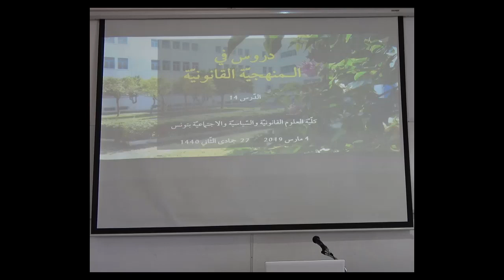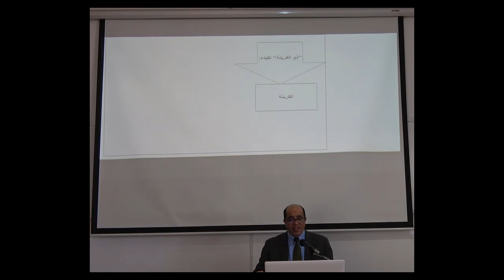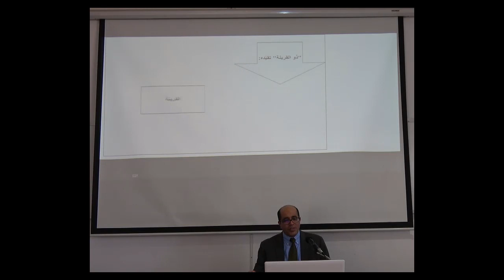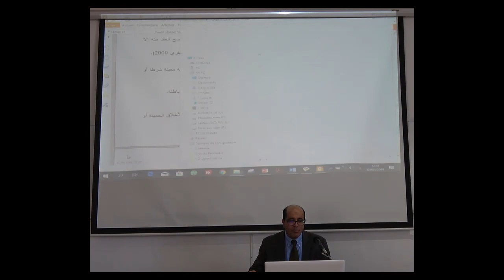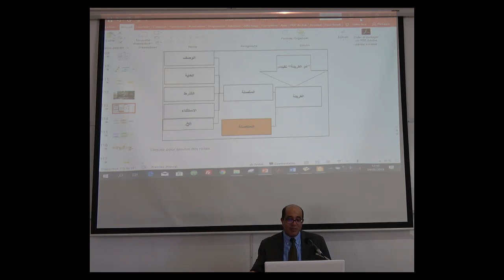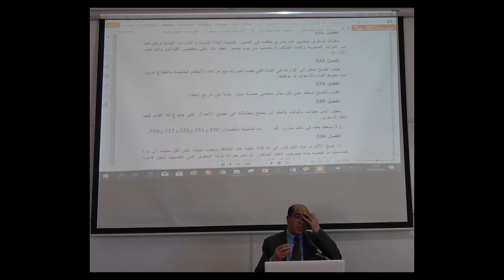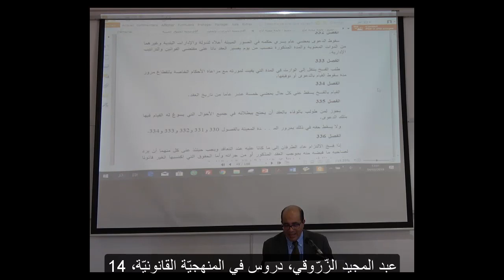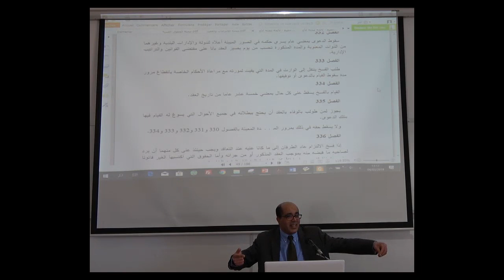دروس في المنهجيّة القانونيّة، 14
عبد المجيد الزّرّوقي، دروس في المنهجيّة القانونيّة، الدّرس 14، السّنة الأولى من الإجازة الأساسيّة في العلوم القانونيّة، جامعة قرطاج، كلّيّة العلوم القانونيّة والسّياسيّة والاجتماعيّة بتونس، 4 مارس 2019